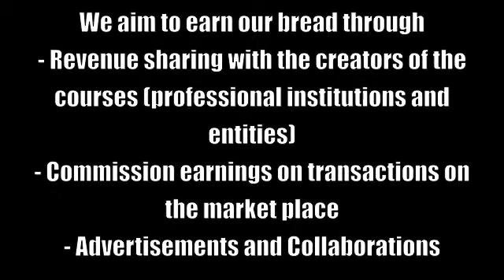Vaayu! 2015 Noted Learn Easy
Application to the B-Plan competition at Vaayu! 2015

Noted is an online learning platform from India.